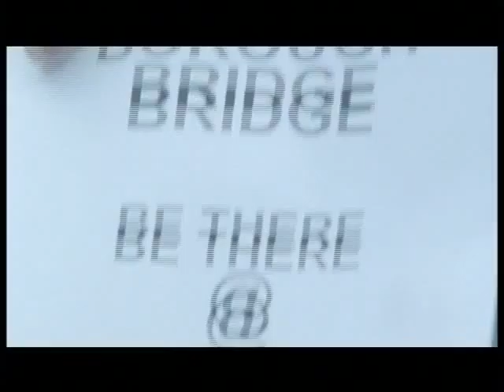Axwell - I Found U